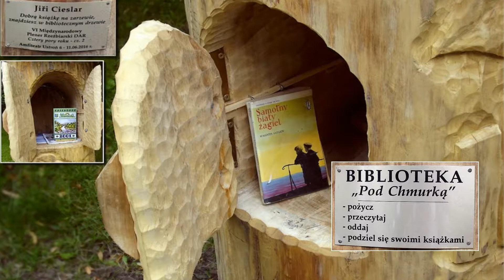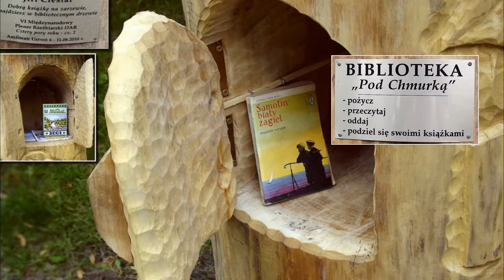Beautiful Ustroń. Pozdrowienia. Atrakcje.Powinien żeś to zobaczyć.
W Ustroniu, w Parku Kuracyjnym niewątpliwą ozdobą i ciekawostką są parkowe rzeźby, wykonane w drewnie przez twórców ludowych zamieszkałych w Beskidach. Pomniki, rzeźby i ławeczki. Co roku przybywa rzeźb, ponieważ każdego roku organizowany jest konkurs tych rzeźb. Do Parku trafiają tylko te, które zdobyły najwyższe lokaty. w konkursie. Oto niektóre z nich.  Położenie geograficzne 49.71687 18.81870